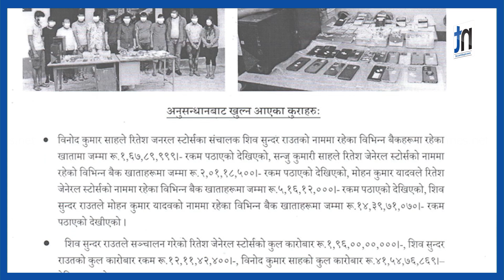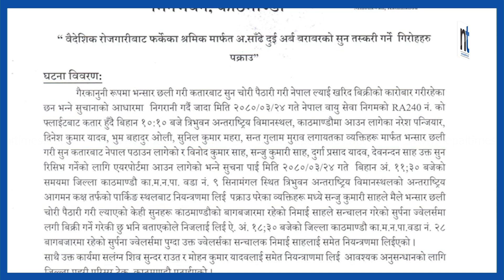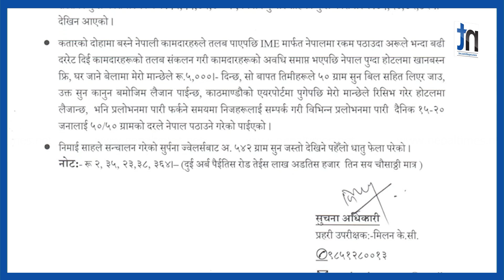प्रहरीले कतारबाट सुन ल्याउने समूहलाई पक्राउ गरी सार्वजनिक गरेको छ || Nepal Times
प्रहरीले कतारबाट सुन ल्याउने समूहलाई पक्राउ गरी सार्वजनिक गरेको छ

Produced By: Nepal Times Media Private Limited
News Edited By: Harihar Nepal
Presented By: Rashmita Udash
Video Edited By : Nepal Times